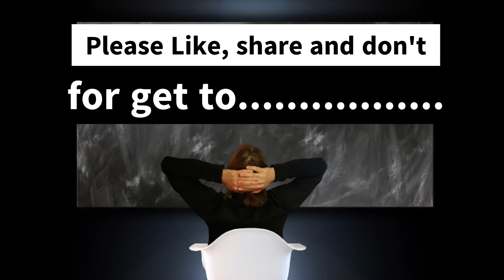The Book Of Mormon Nephi 1,3 Any Questions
Buying a cup of coffee is something many of us do on a daily basis. But what if you could use this simple act to help those with dyslexia? With the launch of an audio book YouTube channel to help dyslexic people, you can now do just that. By buying me a coffee you are helping me create more content to assist those with dyslexia in giving them a chance to enjoy books and to the reap the benefit of these books.